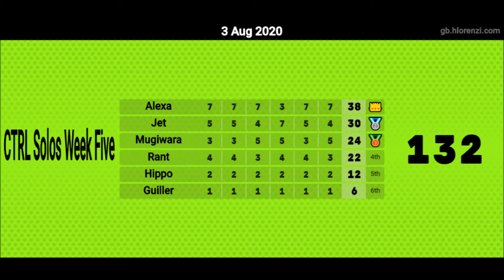[Crash Team Racing Nitro Fueled] CTR League Season 4 Solos Week 5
Well this week was a meme. After getting pretty roughed up last week, I kinda killed it this week, but you can still tell that I don't really care for Solos from my playing and rampant mistakes. Still, I managed to get 2nd overall, but it was also super apparent that Mecha and I didn't belong in this group.

Ah well, it's what happens when you sandbag.